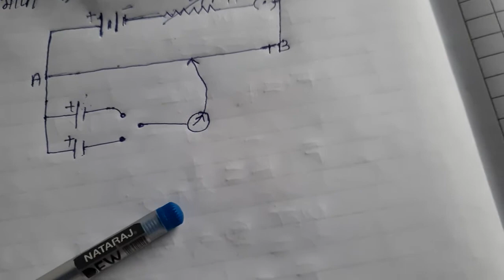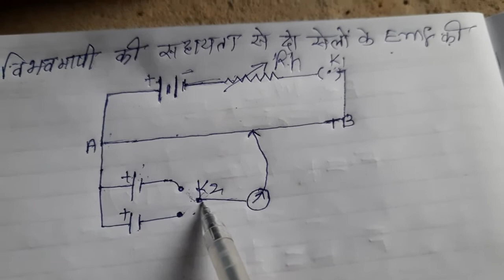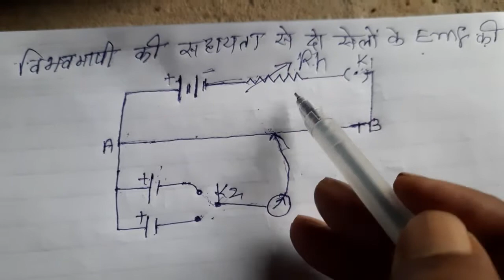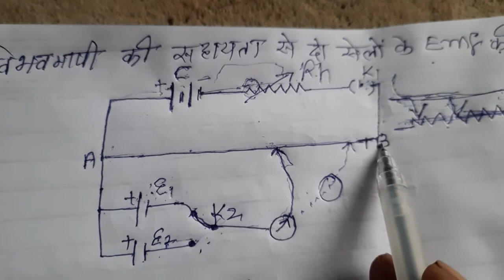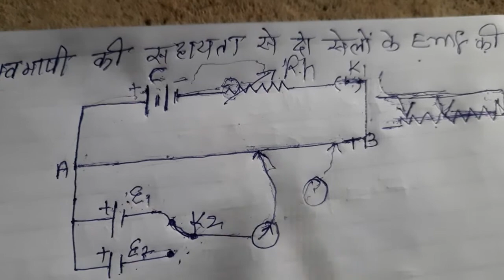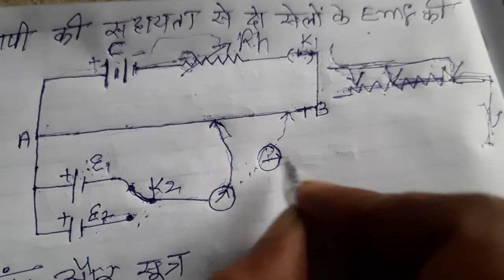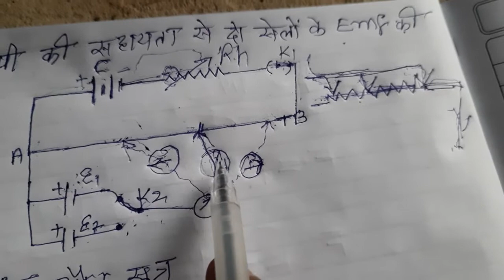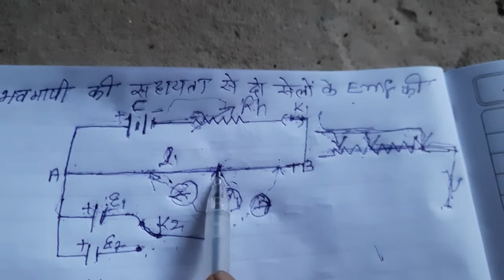CLASS-12TH, PHYSICS VIBHAVMAPI DWARA DO CELLO KE E.M.F KI TULNA KARNA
yeh vidio class 12th Physics ka hai jisme dhara vidhyut chepter ke vibhavmapi ki sahayata se do sel ki vidhyut vahak balon
ki tulna ka paripath dhara prawah avm sutra prapt karna shikhaya gya hai

thanks
gopal Ram Dansena